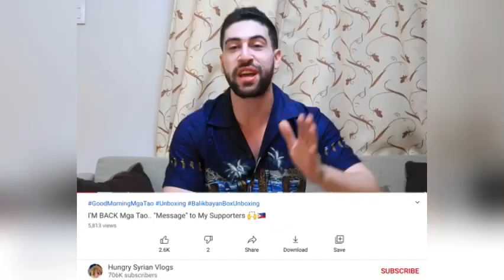LATEST UPDATE MR BASEL BALIK VLOG| MENSAHE NIYA SA FANS OVER JOY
Treding Balita k 1st Vlog  pagbabalik  ni Mr Basel uploaded  supporta ng mga Fans dagsa
 Pls support his korean store

Latest Update
KOREAN STORE SHOP NI MR BASEL PARA KAY MR CHANG  OPEN NA  PANOORIN NYO PO ANG VIDEO SAYANG BIG OPPOTUNITY SANA INTO PARA KAY MR CHANG .
AYON KAY MR BASEL MALAKI SANA ANG OPPRTUNITY ITO PARA KAY MR CHANG

 f visit  yeoboseyo korean

CORIMAO 1 ON TIKTOK